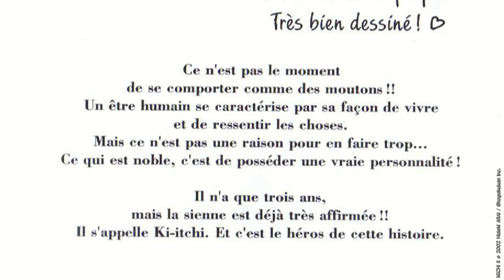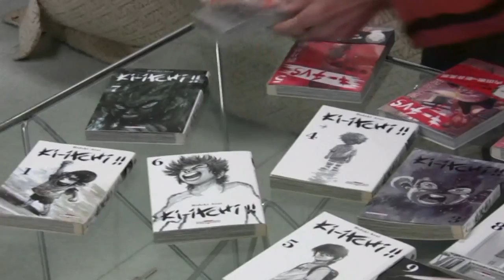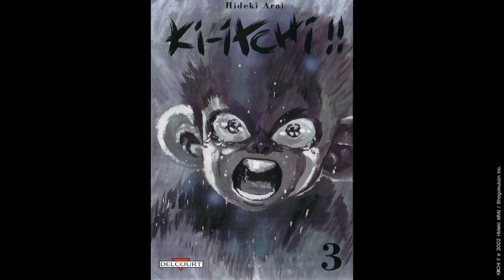Ki-itchi (1/3) - Premier contact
Ki-itchi est un petit garçon d'à peine trois ans, discret et silencieux, qui se conduit selon son coeur. Il vit à Tôkyô, entouré de l'amour de son père, né dans les montagnes, et de sa mère, originaire de la côte. À travers le regard pur et innocent de cet enfant, l'auteur critique la réalité du Japon actuel avec beaucoup de pertinence : les commérages des mères, futiles et injustes, la jalousie et la faiblesse dont sont faites les relations humaines sont très justement dénoncées. Cet environnement, qui souffle alternativement le chaud et le froid dans la vie de Ki-itchi, est loin de nous être étrangère et nous met face à nos responsabilités.